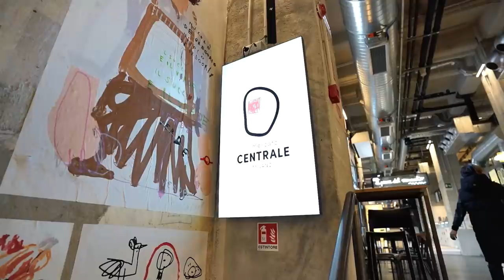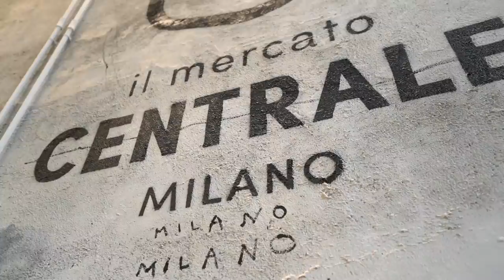L 'AMERICAN BARBECUE DI BASTIANICH AL MERCATO CENTRALE: FUFFA O ROBA SERIA?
Tra le offerte del Mercato Centrale di Milano c'è anche quello dell'american barbecue di Joe Bastianich: un tripudio di brisket, pulled pork, hamburger e pastrami da leccarsi i baffi. In finale il giudizio è positivo e consigliamo a tutti di andarci. Il mio piatto preferito?